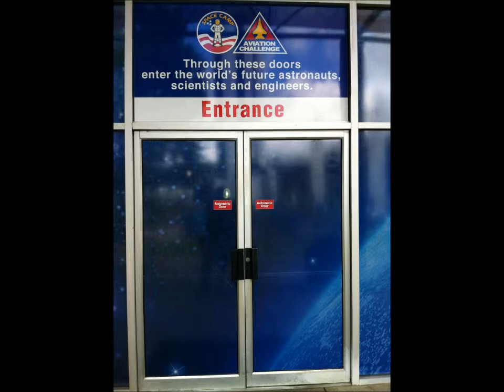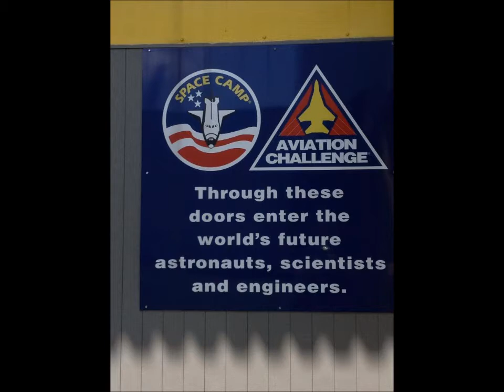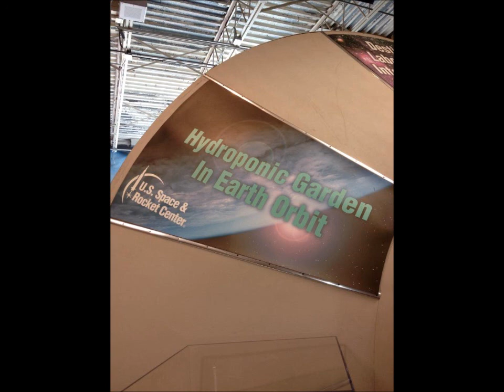Space Academy July 7th -12th 2013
My week @ Space Camp...